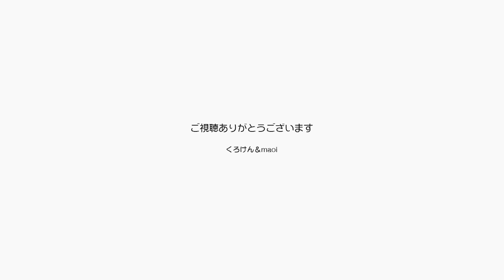パパの布団が大好きなジャンくんパパはライブの練習【Jean & Pont 2783】2022/3/10 保護猫ジャンけんポン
ジャンくんはまたパパの布団に潜り込んできました。
この冬に初めて覚えた布団の暖かさですが、そろそろ春になって暖かいとそれももう終わりかもしれません。
来年も覚えていてくれるといいんですが、春の毛布、夏のタオルケットと入ってくれる様に誘ってみようかな？
パパは4月に誘われたライブの練習に出かけてゆきました。